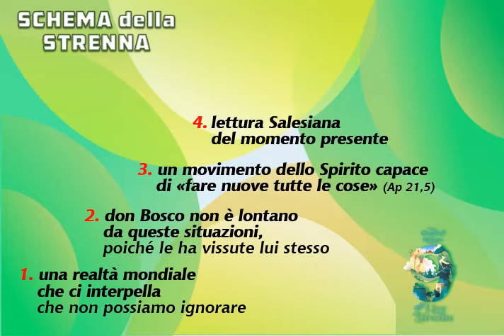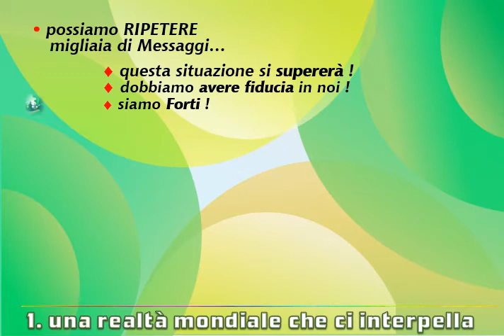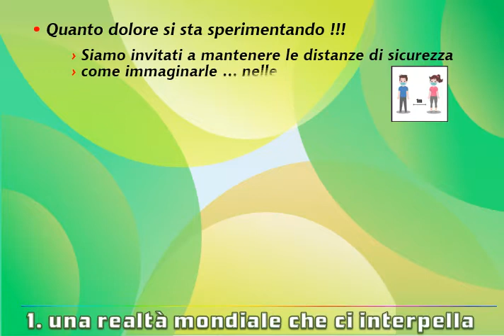Strenna 2021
Visualizzazione della STRENNA sdb